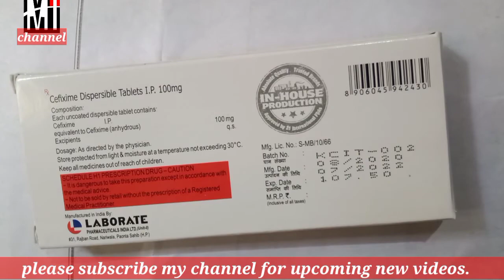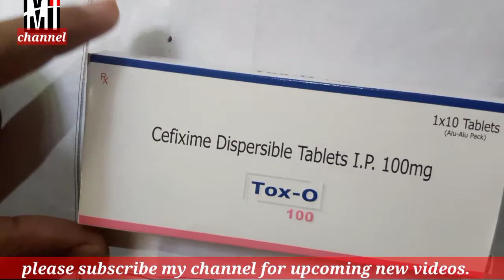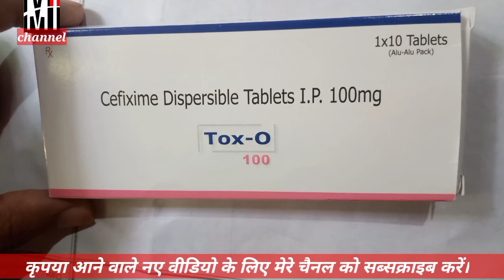Tox O 100||benefits||Side effects||uses/dose|| Tablets Tox-O 100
Hi,,

    In this video I discuss about the medicine of tablet Tox-O-100||benefits || Side effects       Uses/ dose

                                     Happiness
                             Thanks & Regards
                                          H.M